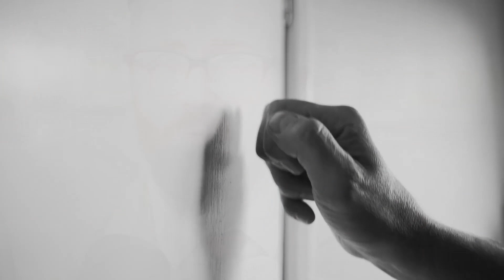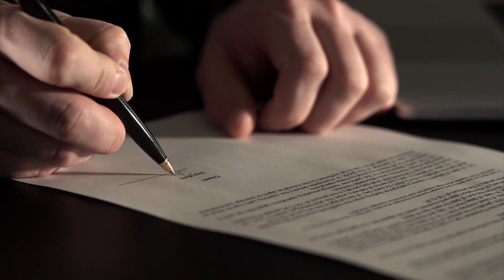Neighbor Forced Woman To Wear Gas Mask Daily, She Calls 911 And This Happened!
He rested his head on his hands and took a deep breath. His mind was racing, trying to make sense of what happened yesterday. He couldn't help but question if he did the right thing or not.